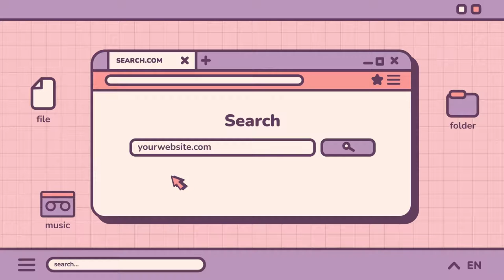Search logo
The Search is a modern animation template with an interesting look. Is very easy to use.

PROJECT FEATURES:

    4K (3840×2160) resolutions
    Well organized